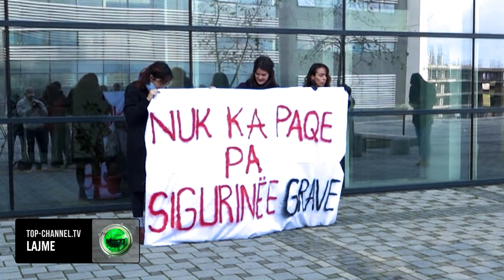Top Channel/ Vrasja e Liridona Ademaj, mbetet në burg Naim Murselli dhe të dyshuarit e tjerë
Tre të dyshuarit për vrasjen e Liridona Ademajt u lanë në paraburgim këtë të diel nga Gjykata e Prishtinës.

Një muaj paraburgim u caktua për bashkëshortin e Liridona Ademajt, Naim Murseli, si organizator i vrasjes, Granit Plavën dhe Kushtrim Kokalla, pjesëtar i FSK-së.

“Ekziston dyshimi i bazuar se i pandehuri N.M me dashje që ta privojë nga jeta në mënyrë dinake bashkëshorten e tij, ishte marrë vesh me të pandehurin G.P për ta vrarë tani të ndjerën L.M, ku paraprakisht i pandehuri N.M e kishte pajisur me armë të pandehurin G.P dhe kishin inskenuar veprën penale të grabitjes, e cila është realizuar me datë 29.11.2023 rreth orës 20:25 minuta , në fshatin Bernicë, Komuna e Prishtinës, në atë mënyrë që derisa i pandehuri N.M ishte duke lëvizur me veturën e tij, në të cilën kanë qenë e ndjera L.M dhe dy fëmijët e tyre, papritmas ka dalë para veturës i pandehuri G.P me maskë në kokë dhe revole në dorë, ku sipas marrëveshjes paraprake i pandehuri N.M me fëmijët kishin dalë nga vetura dhe ishte larguar nga vendi i ngjarjes kinse për të ikur, ndërsa në veturë kishte mbetur tani e ndjera, të cilën i pandehuri G.P e kishte qëlluar nga afërsia me një plumb në qafë dhe si pasojë e plagës vdekjeprurëse, e ndjera L.M kishte ndërruar jetë në vendin e ngjarjes, ndërsa për këto veprime i pandehuri N.M, paraprakisht i kishte premtuar të pandehurit G.P shumën e të hollave prej 30,000.00 €”, njofton gjykata në një deklaratë.

Ndërkohë, jashtë gjykatës, po mbahet një protestë simbolike, organizuar nga Kolektivi për Mendim dhe Veprim Feminist.

“Nuk ka paqe, pa sigurinë e grave”, është pankarta që mbajnë në dorë aktivistet.

“Nuk do të qëndrojmë të qeta, përderisa burrat dhunojnë e vrasin vajza dhe gra. Gratë çdo ditë përjetojnë luftë”, u shpreh Trina Binaku:

“Nuk do të qëndrojnë të qeta, përderisa burrat vazhdojnë dhunojnë e vrasin vajza dhe gra. Vetëm këtë javë u njoftuam se një polic e përdhunojë dhe e shantazhojnë një të mitur në Gjakovë. Një burrë tjetër përdhunoj një të mitur në Pejë e një burrë pagoi vrasjen e gruas së vet në Prishtinë. Dhuna e gjinizuar ndaj vajzave dhe grave dhe femicidi nuk janë incidente të izoluara apo simptoma të problemeve psikologjike të kryerësve të këtyre krimeve, ato janë simptoma të parktialkalizmit, i cili vazhdon ta qeverisë familjaren, shoqërinë, pushtetin dhe të gjithë ne. Ato janë pasoja e një dhune strukturore partiarkale që vazhdon të shtyp gratë e të prodhoj dhunues e vrasës në çdo celulë të organizimit shoqërorë e politikë. Ne gratë dhe vajzat në Kosovë, jetojmë në frikë të vazhdueshme për sigurinë tonë dhe sigurinë e njëra tjetrës. Dhuna e gjinizuar po na ngulfat në secilën hapësirë e disa edhe po i vret e kjo nuk duhet të vazhdoj kështu, vendi jonë nuk mund të ketë paqe përderisa gratë çdo ditë përjetojnë gjendje lufte”.

Ndërsa, të martën duke filluar nga ora 18:00, Kolektivi për Mendim dhe Veprim Feminist ka thirrur një protestë në sheshin “Zahir Pajaziti”, në Prishtinë.

“Sot nga Pallati i Drejtësisë ku po gjykohen vrasësit e Liridona Ademajt thërrasim në organizim dhe veprim të gjithë anembanë Kosovës që të mblidhemi dhe të themi njëzëri që nuk ka paqe pa sigurinë e grave dhe të kërkojmë që dhuna e gjinizuar dhe femicidi të trajtohen si urgjencë kombëtare”, u shpreh Binaku.